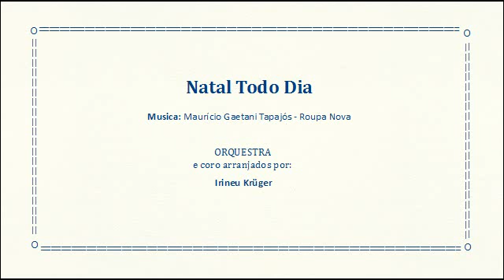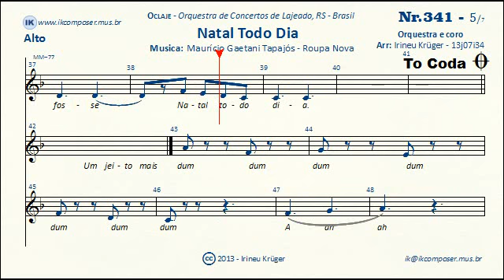341 - NATAL TODO DIA - ( Alto )